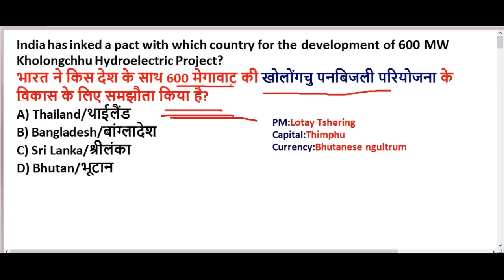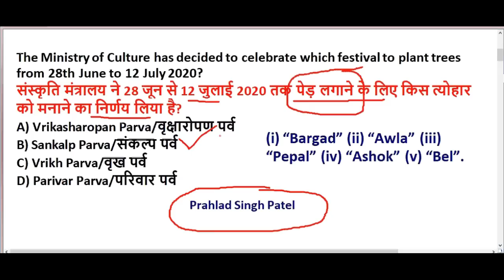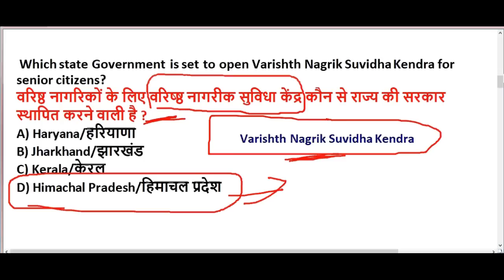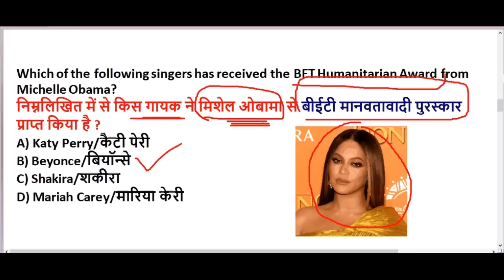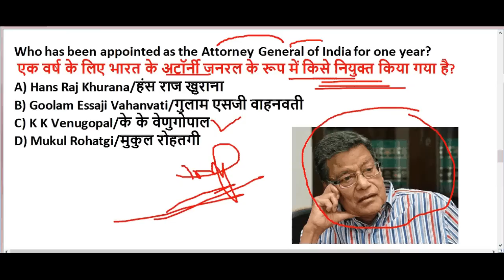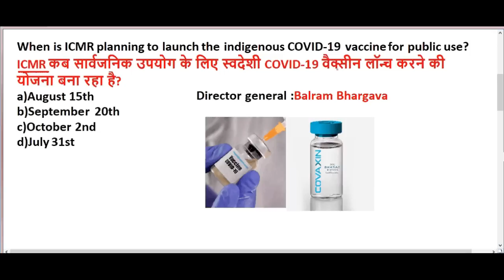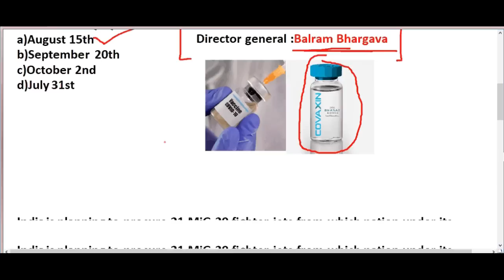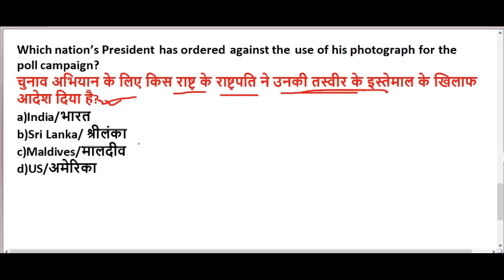7-8 July 2020 करंट अफेयर्स हिंदी में | Current affairs imp questions | important current affairs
7-8 July 2020 करंट अफेयर्स हिंदी में | Current affairs imp questions | important current affairs

GS TOP 25 QUESTION : 4.00 PM

MATH CLASS (Crash Course ) :6.00 PM

Reasoning (Crash Course ) : 10.00 PM

Current Affairs revision :11.30PM

2020 imp current affairs in hindi

24th june 2020 current affairs in hindi